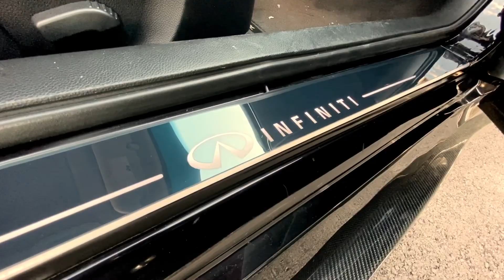2011 G37 iPL- LED door side sills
2011 G37 iPL
-AooneAuto LED door side sills